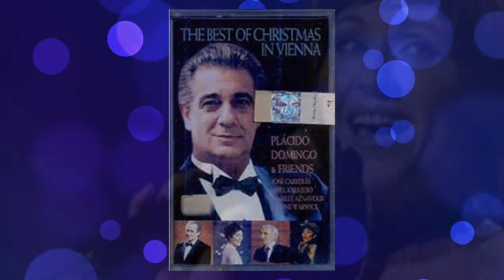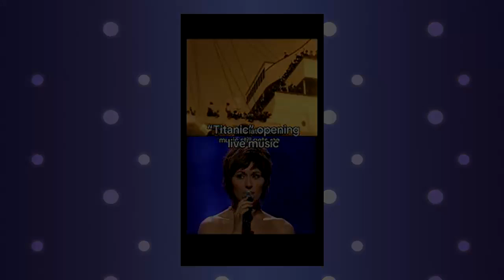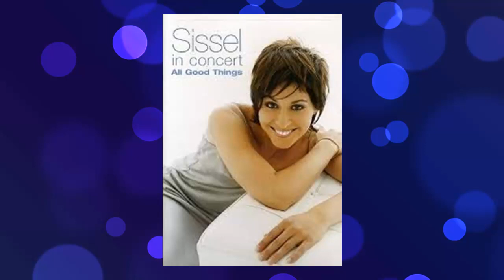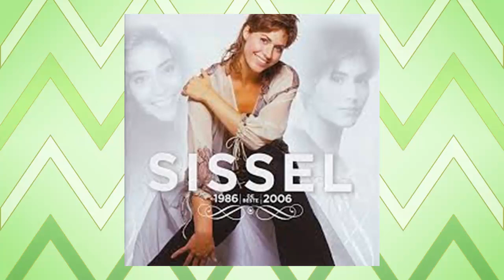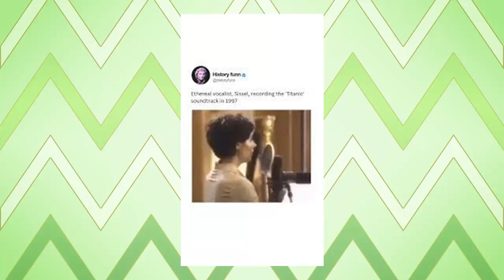Sissel Backstage 2024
This is an interview on "Backstage", done during February, 2024. The interview is over one hour long, and is in Norwegian. Great for the "native folks", but, unfortunately, not of much value for us "English Only" speaking fans. My hope is that one day there will be a free language-to-language online translation service, just like Google and others have free text translation services available today.

What really happened when Sissel Kyrkjebø stood unprotected on a stage in Moscow while Placido Domingo and Jose Carreras each had Plexiglas to hide behind? Wasn't it the case that Celine Dion cooped "My Heart Will Go On" from Sissel ? What did Neil Sedaka think of the Norwegian urge to travel in the wilderness - really? In other words, the stories are many and the anecdotes are loose when Sissel Kyrkjebø breaks loose in the Backstage studio!

Go to THIS Site for a Collection of Her Heavenly Sights and Sounds